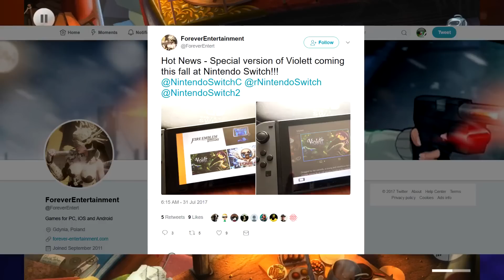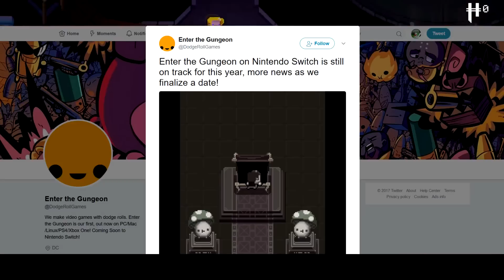Assassin's Creed Origins, Dragon Quest XI Coming West, and Upcoming Nintendo Switch Games!